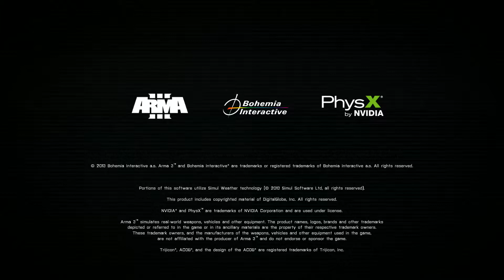ArmA 3 KotH Pilot Episode - "What do your elf eyes see?"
My first adventure in ArmA 3, KotH.  Enjoy!